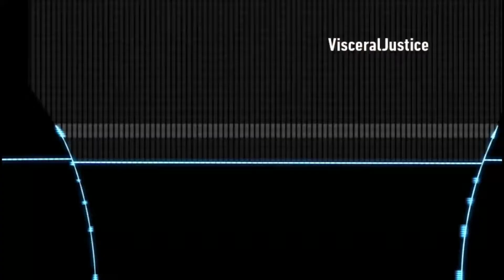Constant combos with the Colossus! - Anthem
Thunder and lightning (And fire) very very frightening